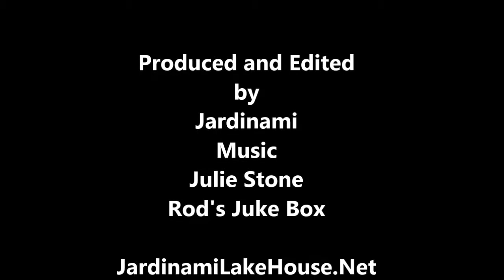My Own Backyard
One of my most favorite things about living here at Lake Wynonah a gated lake community nestled in the Blue Mountain Ridge of the Appalachian Mountain Chain is interacting with the wildlife in my own backyard.We have made our deck and yard a friendly place for all wildlife.  We landscaped a water garden for fish, snails, and frogs that also gives the birds and other wildlife a place to hydrate and refresh on a hot summer day. In turn they bring me so much joy and peace to my soul. They are a blessing to me!